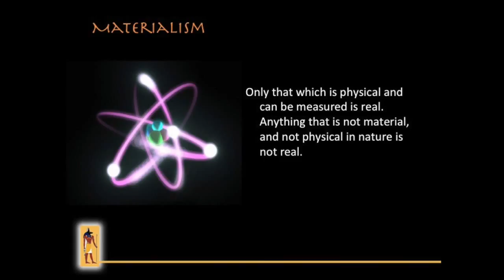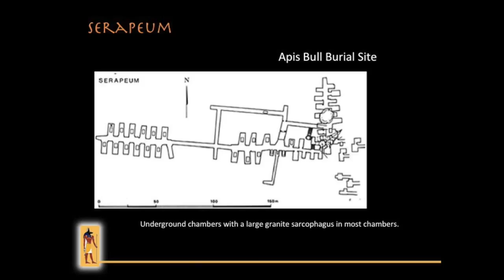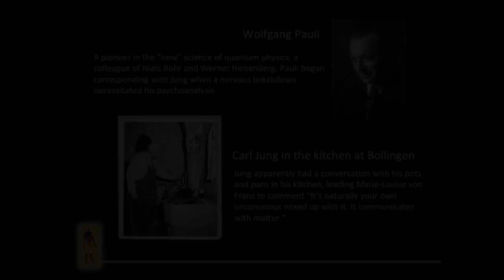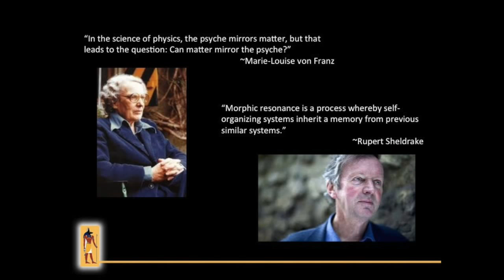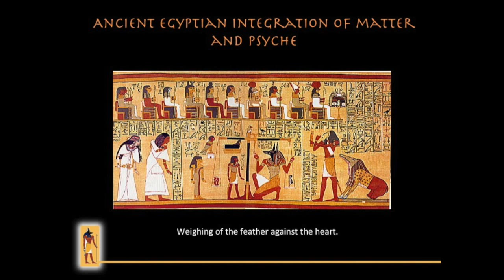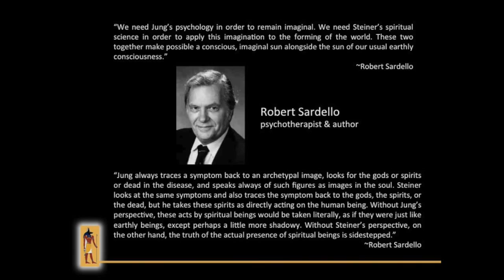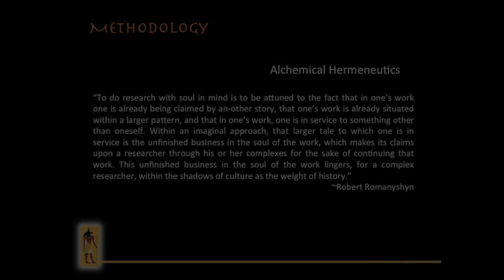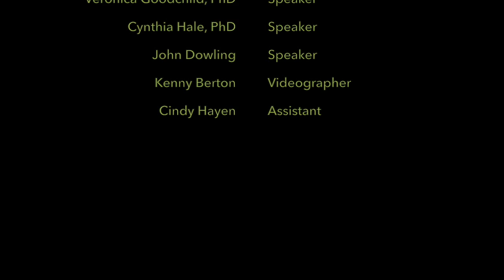Ancient Egyptian Sacred Science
Ancient Egypt Sacred Science and the Loss of Soul in Modern Materialism...a lecture on the Ancient Egyptian cosmology that allowed for a non-dualistic view of the universe addressing the psyche to matter problem and suggesting a new modality for modern psychotherapy.